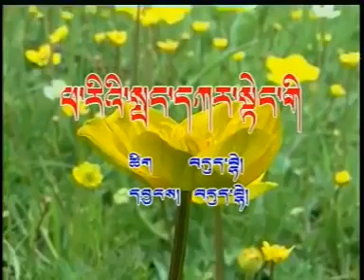Tibetan song 2016